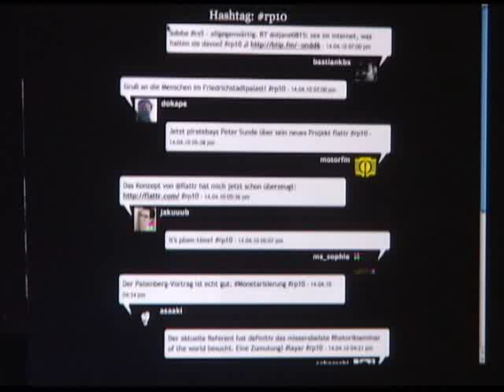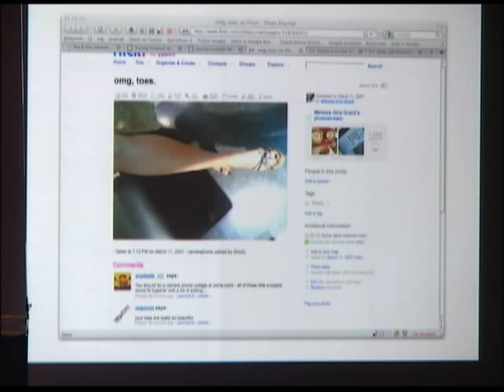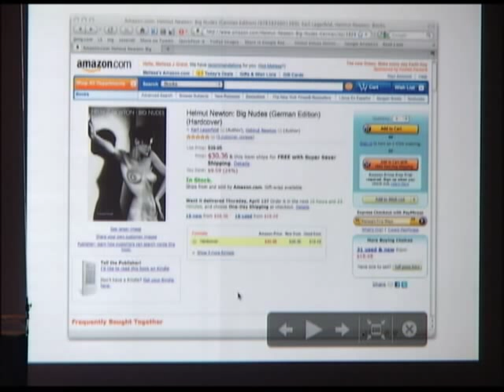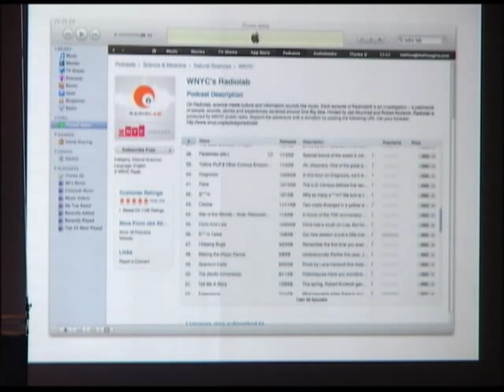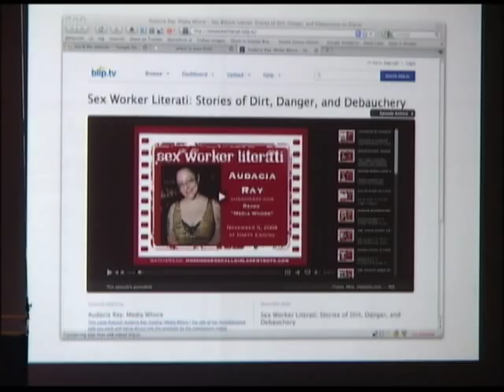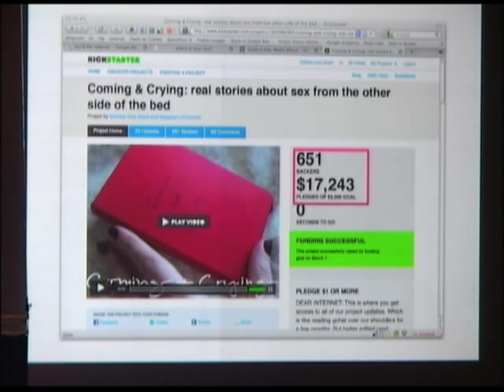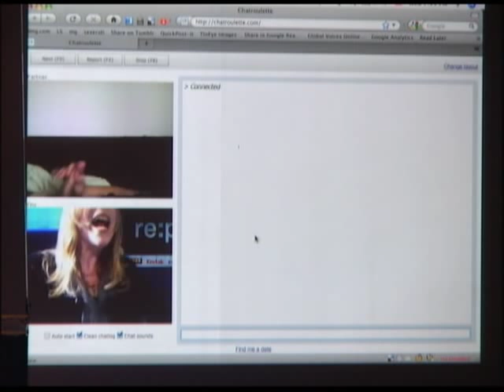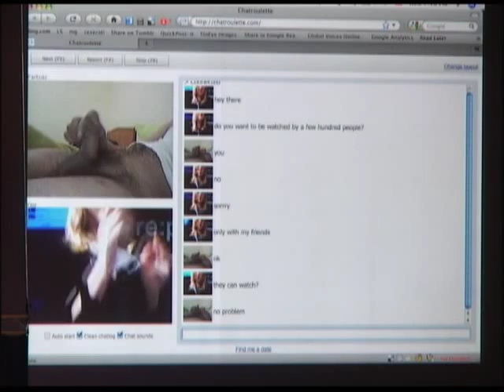re:publica 2010 - Melissa Gira Grant - Sex and the Internet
Talk by Melissa Gira Grant at re:publica 2010 in Berlin about "Sex and the Internet"

Description:

"Exposure. Connection. Pleasure. Its axiomatic that sex has driven mass adoption of the internet as a communications and publishing platform. But how does the internet in turn shape personal, social, and political expressions of sexuality? Looking back on the last ten years of the web — from the birth of blogging and the dot-com bust to the rise of social networking and moral panics around internet prostitution and amateur pornography — writer and activist Melissa Gira Grant will tease out key questions and propose a model for engaging with sex on the internet not as an online red light district to police to the margins, but as something central to our collective condition."